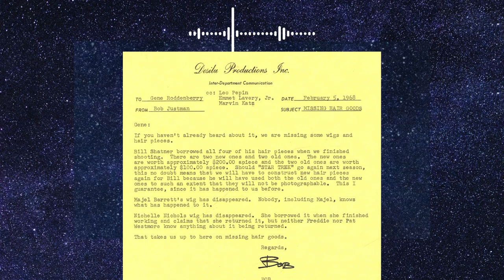Star Trek Captain Kirk William Shatner Hair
Captain Kirk wore a wig?  A hairpiece?  A toupee?  For years,  Star Trek fans speculated on q nagging mystery - does William Shatner have hair help in looking so good while commanding the USS Enterprise Starfleet Starship?   Finally, an official Desilu document has confirmed it all.

Star Trek, Captain Kirk, William Shatner, Desilu, wig, toupee, hairpiece, Gene Roddenberry, Bob Justman